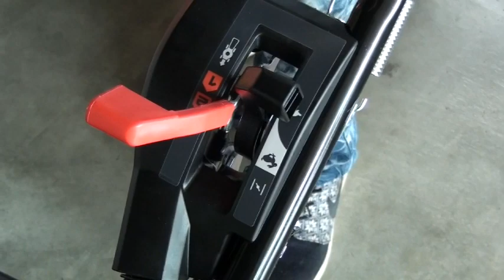本田216自走式割草機組裝說明